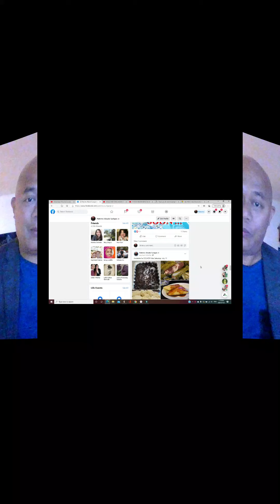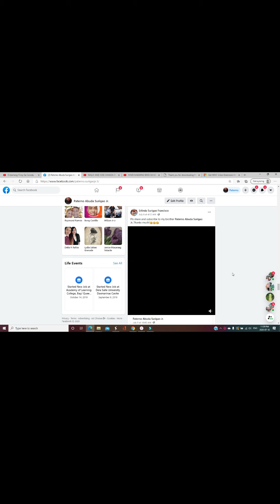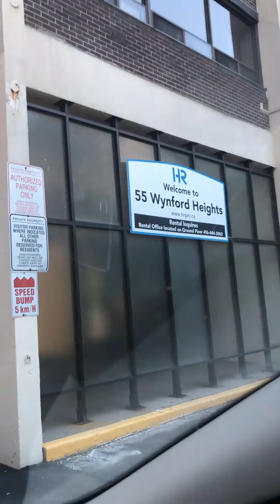Diskarteng Pinoy Sa Canada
Pagtitinda ng Kakanin sa CANADA, isang karangalan ng mga Pinoy